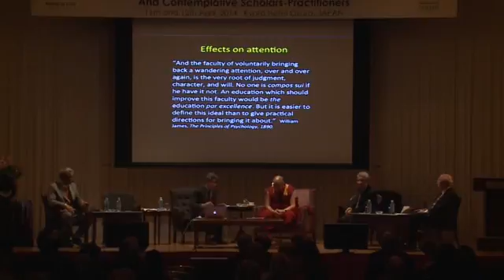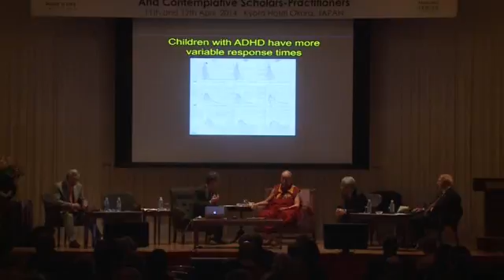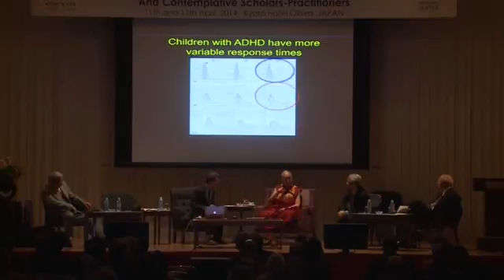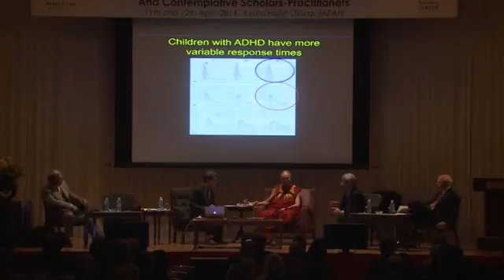EDUCATING ATTENTION - Richard Davidson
Neuroscientis Dr. Richard Davidson presented at Mind and Life XXIX 2014 in Kyoto, Japan that in 1890, American psychologist William James had already prescribed what we now call Mindfulness Meditation as a solution for attention deficit conditions. Unfortunately, meditation had not come to America at that time, so William James had no access to the solution. He wrote in his book "The Principles of Psychology": “The faculty of voluntarily bringing back a wandering attention, over and over again, is the very root of judgment, character, and will. No one is compos sui {master of oneself } if he have it not. An education which should improve this faculty would be the education par excellence. But it is easier to define this ideal than to give practical directions for bringing it about.”